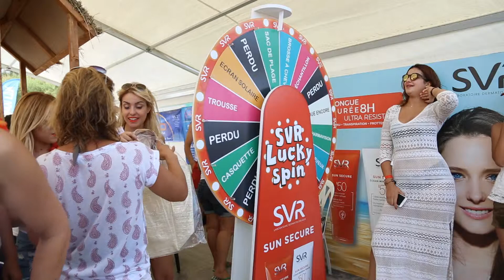Couverture de la Finale EL fatha 2017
1 luma, 2 caméras fixe , une équipe de production de 8 personnes, un brief client très précis, une belle nature et un public réceptif , tous ces éléments ont contribué à produire cette belle vidéo !